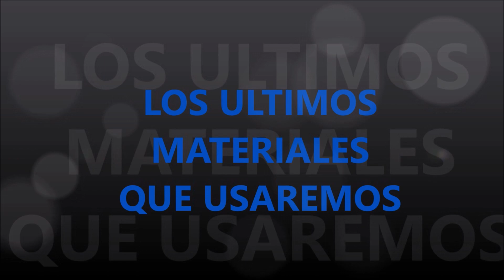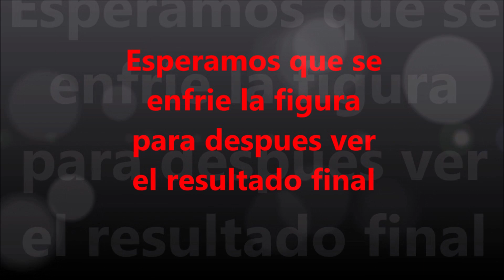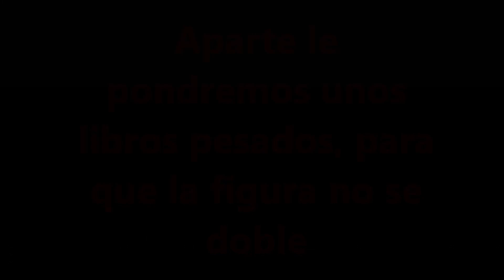𝑃𝑂𝐾𝐸𝑀𝑂𝑁 #106 - 𝐻𝐼𝑇𝑀𝑂𝑁𝐿𝐸𝐸 - 𝑃𝐸𝑅𝐿𝐸𝑅 𝐵𝐸𝐴𝐷𝑆 - 𝐷𝐼𝑌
Hola amigos y suscriptores del canal Rafa Vargas, sean bienvenidos a otro nuevo video, ya que en este video continuare haciendo al pokemon numero ciento seis, que el cual viene siendo hitmonlee, ya que aparte unicamente me restan cuarenta y cinco pokemon para poder culminar con la primera generación, espero que les encanten las figuras de los pokemon que realizo, no olviden de suscribirse a mi canal es gratis, tampoco no olviden de compartir mis videos.